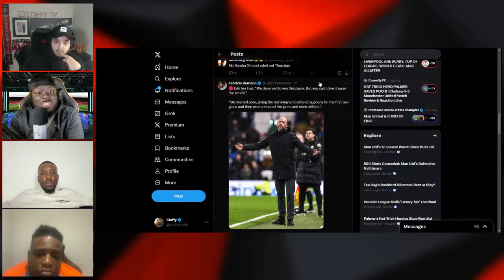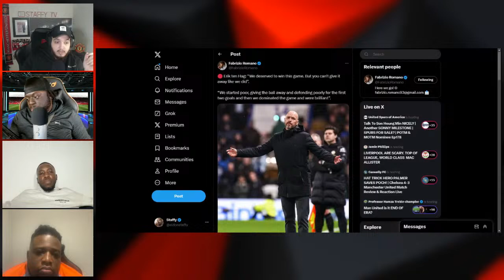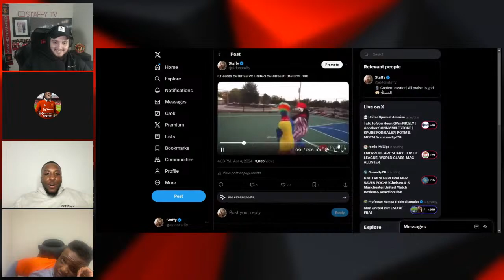BOTTLE JOBS! | Red Devils Lounge EP 5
Panel:

@RhinoMGTV - Rhino
@WavyTemi_ - Temi
@SunshineFC15 - Sunshine

00:00 Intro